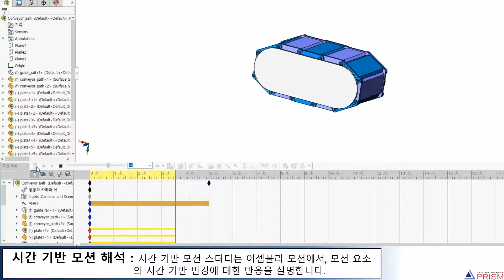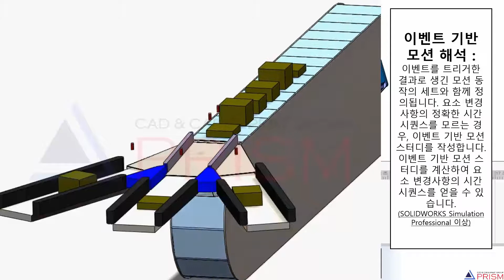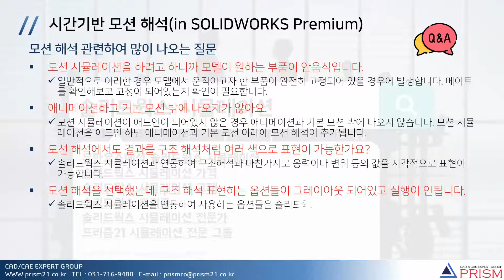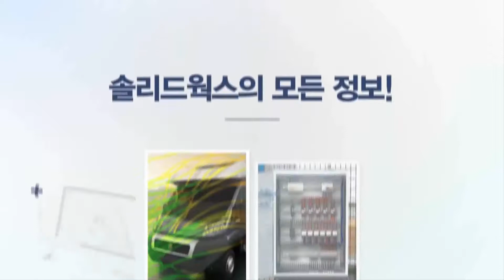SOLIDWORKS Premium기능 중 CAE구조해석의 시간기반 모션시뮬레이션 Q&A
이벤트 기반
모션 해석 :
이벤트를 트리거한 결과로 생긴 모션 동작의 세트와 함께 정의됩니다. 요소 변경사항의 정확한 시간 시퀀스를 모르는 경우, 이벤트 기반 모션 스터디를 작성합니다. 이벤트 기반 모션 스터디를 계산하여 요소 변경사항의 시간 시퀀스를 얻을 수 있습니다.

애니메이션 : 물리법칙 무시하고, 위치 이동시킬 때 쓰면 편하다.
기본 모션 : 근사 시뮬레이션으로 질량, 충돌, 중력을 고려해야할 때 사용하면 모션 시뮬레이션보다 빠르게 결과를 얻는다.
모션 해석 : 물리법칙을 고려한 정확한 구동을 볼 때 사용하면 좋다.

시간기반 모션 해석(in SOLIDWORKS Premium)
모션 해석 관련하여 많이 나오는 질문
모션 시뮬레이션을 하려고 하니까 모델이 원하는 부품이 안움직입니다.
일반적으로 이러한 경우 모델에서 움직이고자 한 부품이 완전히 고정되어 있을 경우에 발생합니다. 메이트를 확인해보고 고정이 되어있는지 확인이 필요합니다.
애니메이션하고 기본 모션 밖에 나오지가 않아요.
모션 시뮬레이션이 애드인이 되어있지 않은 경우 애니메이션과 기본 모션 밖에 나오지 않습니다. 모션 시뮬레이션을 애드인 하면 애니메이션과 기본 모션 아래에 모션 해석이 추가됩니다.
모션 해석에서도 결과를 구조 해석처럼 여러 색으로 표현이 가능한가요?
솔리드웍스 시뮬레이션과 연동하여 구조해석과 마찬가지로 응력이나 변위 등의 값을 시각적으로 표현이 가능합니다.
모션 해석을 선택했는데, 구조 해석 표현하는 옵션들이 그레이아웃 되어있고 실행이 안됩니다.
솔리드웍스 시뮬레이션을 연동하여 사용하는 옵션들은 솔리드웍스 시뮬레이션이 애드인 되어있을 때에 활성화가 됩니다. 애드인이 제대로 되어있는지 확인이 필요합니다.

3DCAD,구조해석,CAD,CAE 전문기업
SINCE 1997